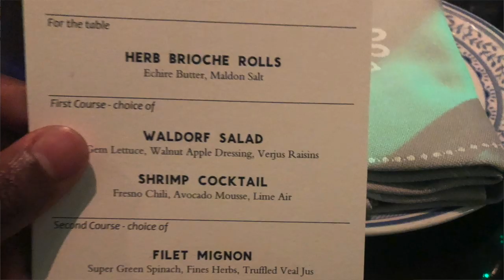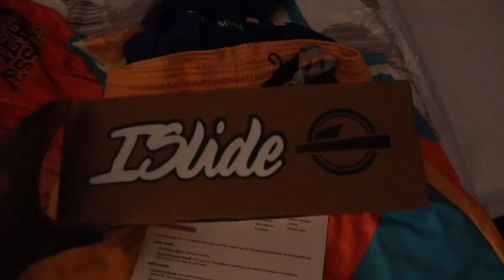I'M A 3-0N-3 BASKETBALL CHAMPION! (LAS VEGAS VLOG)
This past weekend, I went to Las Vegas. Watch as I breakdown what went on during my stay.